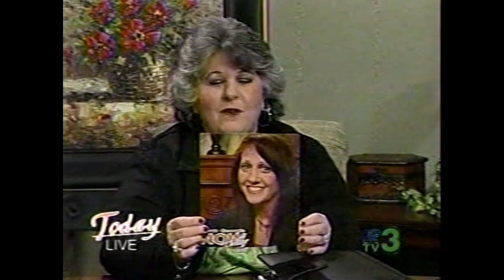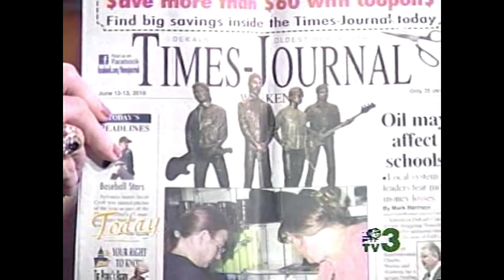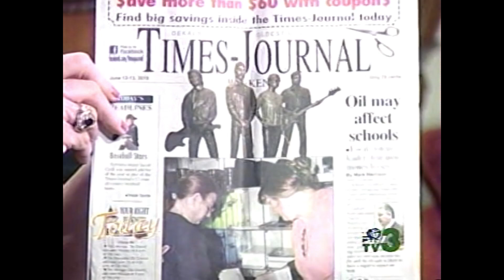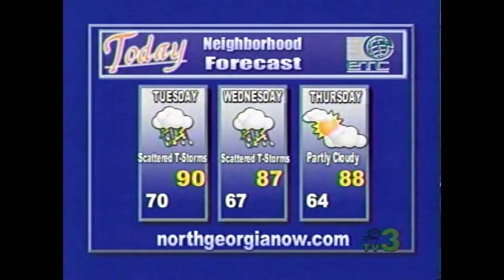A Message from Matt Dibler #2 | North Georgia Now Today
Hosted by: Cherie Martin and Matt Dibler